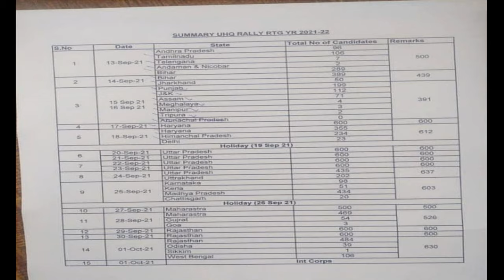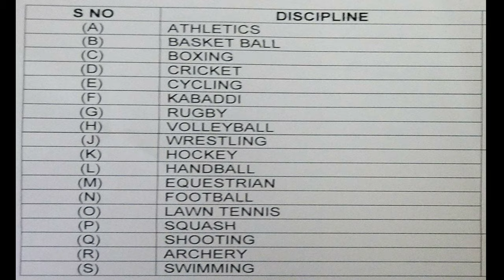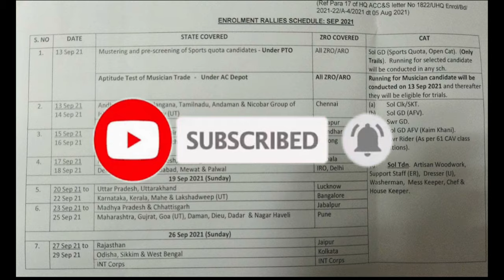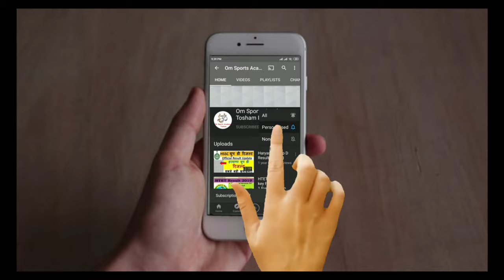Armoured Centre Relation Bharti 2021 Game list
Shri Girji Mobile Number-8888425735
👇 To Download This PDF Join The Telegram Channel 👇.
armoured centre relation bharti 2021 sports list
armd relation bharti 2021
armed center ahmednagar bharti 2021
mirc center ahmednagar relation bharti 2021
musician bharti 2021
ahmednagar army bharti ground
ahmednagar bharti 2021
ahmednagar sports bharti 2021
mirc relation bharti 2021
armoured center bharti September se start